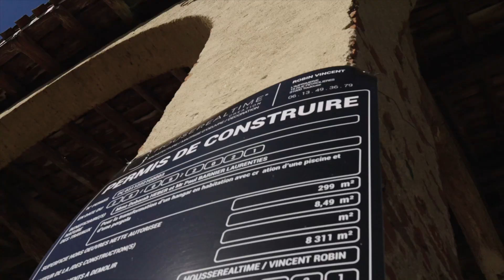Du Béton, & Des copaings !!!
Couler du béton, c'est fatigant, mais tellement satisfaisant !
Et avec les copaings c'est encore mieux.

Vous êtes de plus en plus nombreux à nous suivre sur les différents réseaux, et on ne compte plus les messages bienveillants et de force que vous envoyez, alors pour tout ça, un grand grand merci pour tout, vous êtes géniaux !

A travers ces vidéos on vous présente le projet de notre vie, et nous ferons de notre mieux pour vous partager, étape après étape, la rénovation de ce "petit" hangar agricole dans le secteur toulousain.

Merci de nous avoir lu, et bon visionnage !

Déborah et Paul.